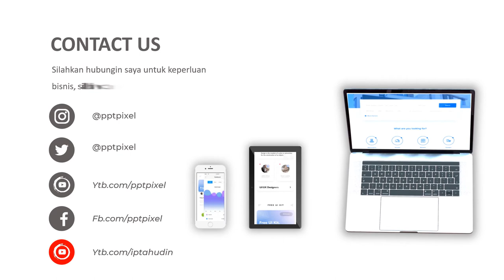Video Iklan Klinik kecantikan, kesehatan, perawatan wajah, salon, skincare, kulit cantik